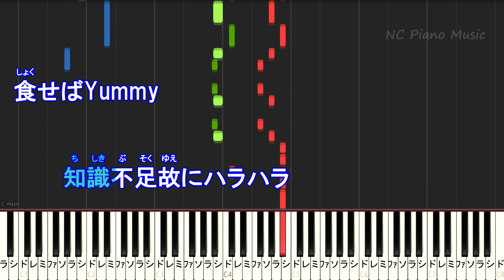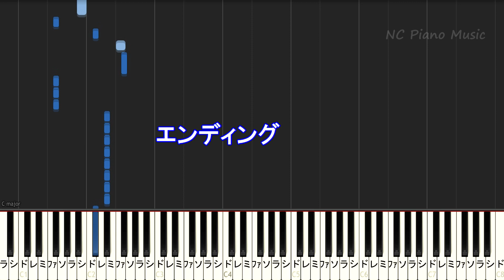【カラオケキー上げ＋２】インフェルノ / Mrs. GREEN APPLE（アニメ「炎炎ノ消防隊」オープニング 主題歌）ガイドメロディあり 歌詞付き フル full ピアノ ハモリ 】Inferno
Mrs. GREEN APPLE ピアノカラオケリスト / ミセス↓
アニメ,炎炎ノ消防隊,オープニング, 主題歌, カラオケ, ピアノ, ハモリ, Inferno, fire fighter
「鯨の唄」